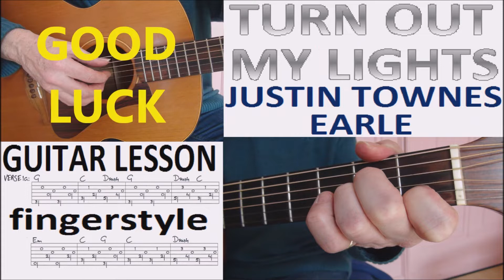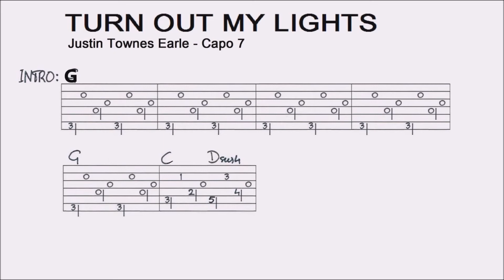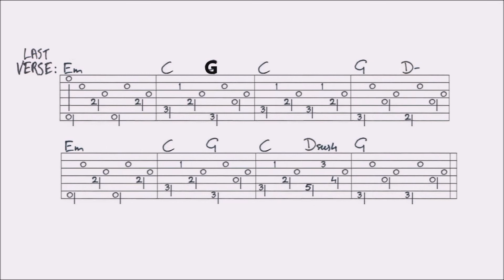TURN OUT MY LIGHTS - JUSTIN TOWNES EARLE fingerstyle GUITAR LESSON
In this lesson I show you how to play this song. You’ll find a VIDEO TAB at the end of this video, and a FULL TAB of this song on my